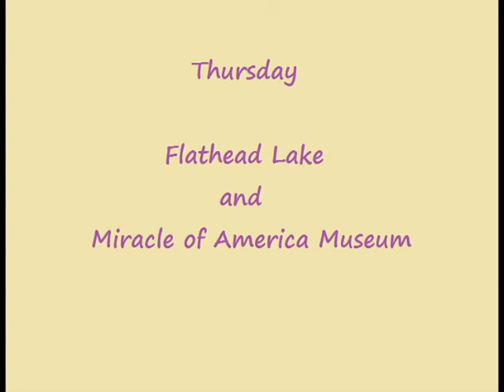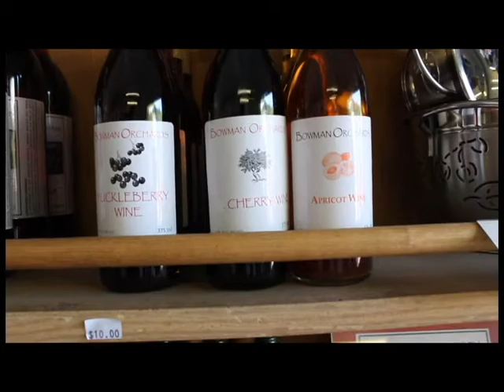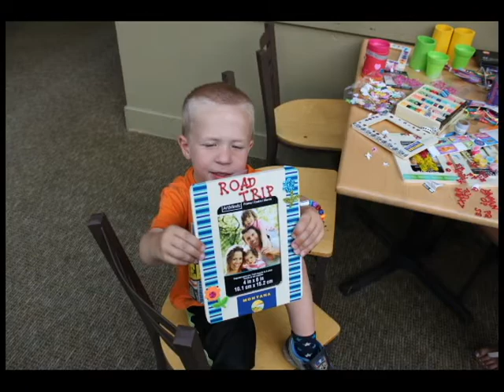Whitefish Tour - Video 6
Flathead Lake had the best cherries! The Miracle of America Museum was filled with such amazing things. It was a great day on the road!